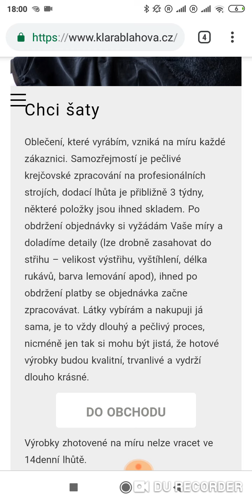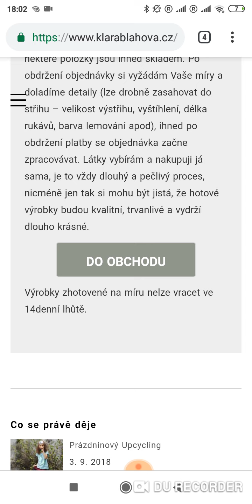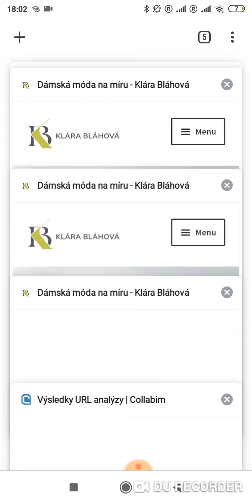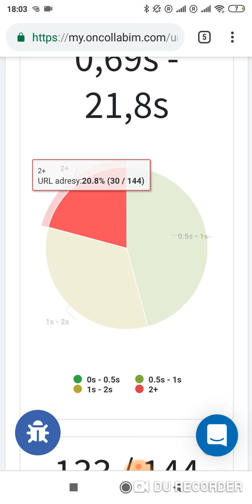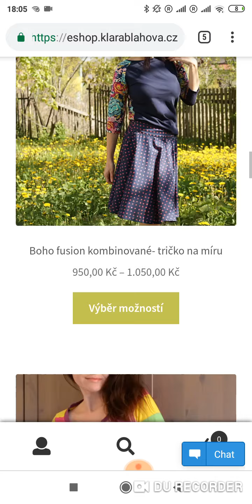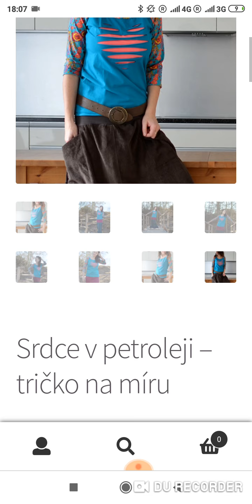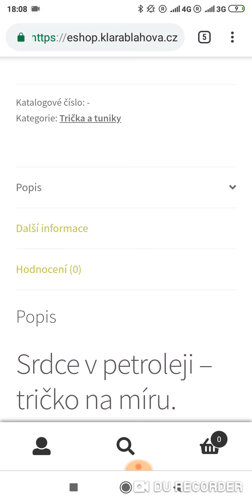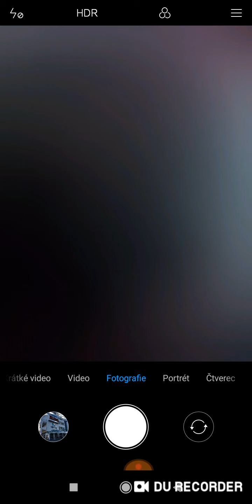klarablahova.cz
Dnes jsme si pro Vás připravili pomoc webu klarablahova.cz, v tomto videu probíráme jak moc je důležité přesně definovat Váš produkt a jak optimalizovat web tak, aby Vám vydělával!